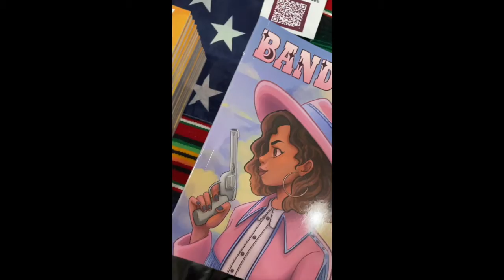Ish at NY Comic Con with creator of the first Latina superhero team Kayden Phoenix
Ish chats with chicana comic book creator Kayden Phoenix about being a Latina in the comic book industry, representation & creating the first all Latina superhero group. 'A La Brava!'